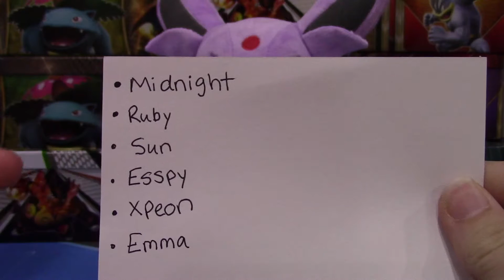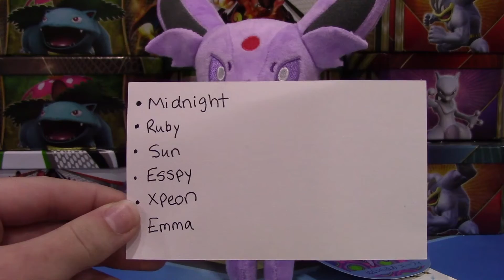Name That Plushie-mon | It's Espeon!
Welcome to our name that Plushie-mon series. In the last episode we took name suggestions for our espeon. Today you all can vote on the top 5. You can do so by voting in the icard pull, or thumbs up our comment for the name you like! The 6 names are:
1. Midnight
2. Ruby
3. Sun
4. Esspy
5. Xpeon
6. Emma